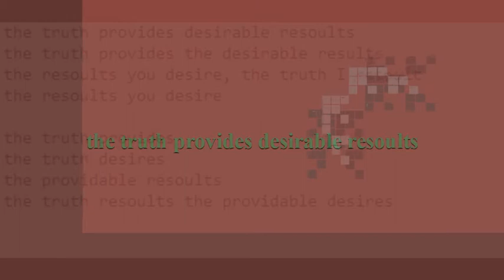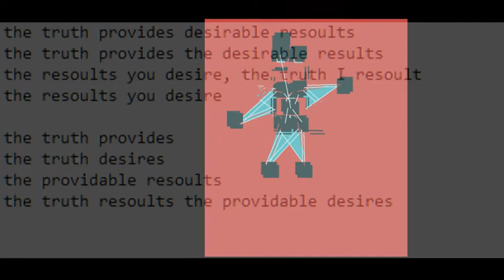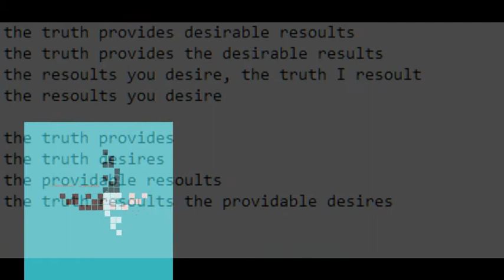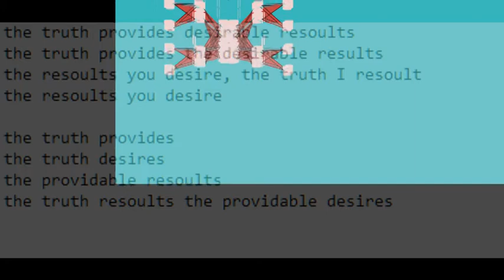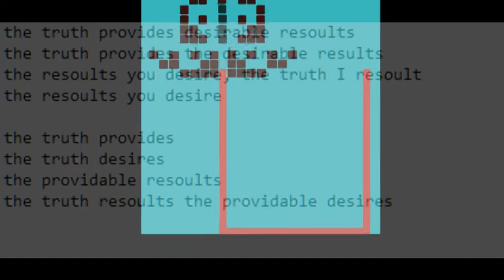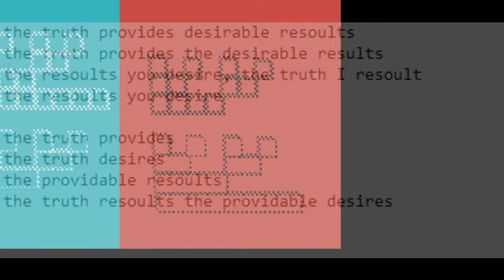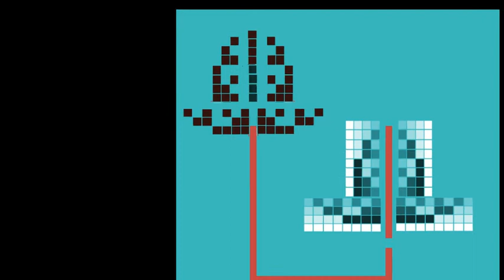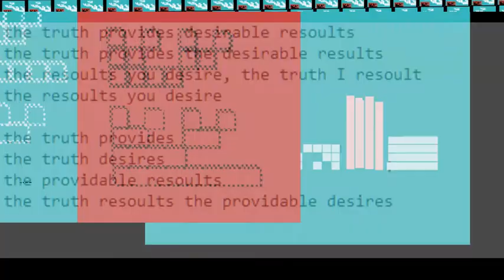Von Neuan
the truth provides desirable resoults
the truth provides the desirable results
the resoults you desire, the truth I resoult
the resoults you desire

the truth provides
the truth desires
the providable resoults
the truth resoults the providable desires